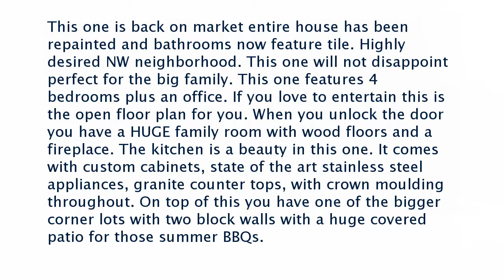Real estate for sale in Bakersfiled California - MLS# 21701000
12302 Verdelho Ave
Bakersfiled California 93312
MLS# 21701000

This one is back on market entire house has been repainted and bathrooms now feature tile. Highly desired NW neighborhood. This one will not disappoint perfect for the big family. This one features 4 bedrooms plus an office. If you love to entertain this is the open floor plan for you. When you unlock the door you have a HUGE family room with wood floors and a fireplace. The kitchen is a beauty in this one. It comes with custom cabinets state of the art stainless steel appliances granite counter tops with crown moulding throughout. On top of this you have one of the bigger corner lots with two block walls with a huge covered patio for those summer BBQs.